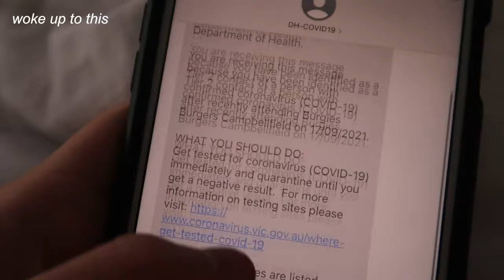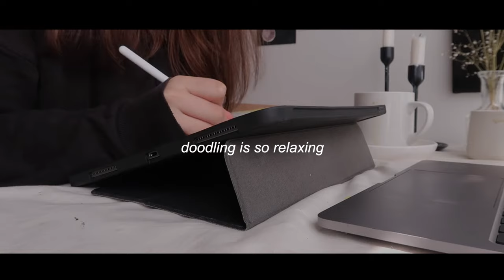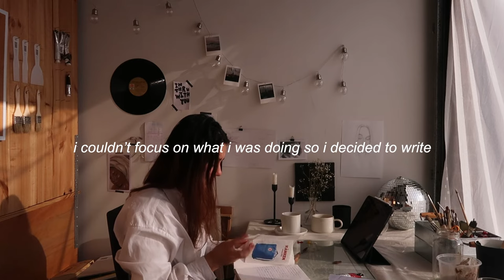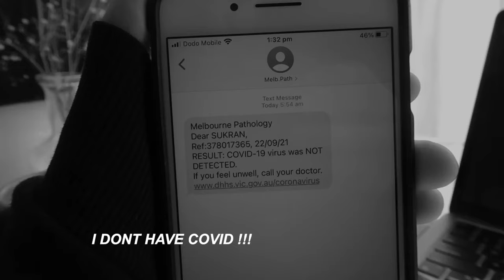cosy art vlog | oil paint with me, online university, emotional highs and lows in quarantine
spend a day with me during melbourne's never-ending lockdown! there was an earthquake today, I had to get my first ever covid test. i started a new oil painting! also, in this video, you can see my emotional fluctuations during the day. we're going through hard times and i deliberately didn't cut out the parts I felt down, because no ones life is perfect. but constantly seeing the rainbows and sunshine on social media forces us to believe others have it better than us. hope this makes you feel less alone.

shukran

(2:58) getting tested
(4:23) talking about the day
(5:57) getting ready to paint
(7:19) sad boi hours
(9:41) oil paint with me
(11:51) cosy vibes + watching a movie
(12:36) painting by candlelight

filmed with canon power shot g7x mark ii — edited with adobe rush